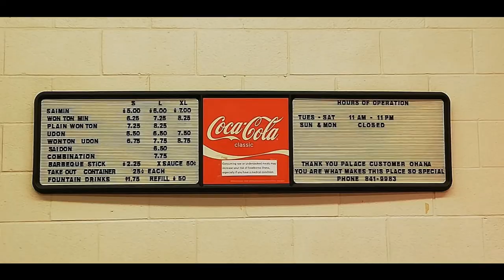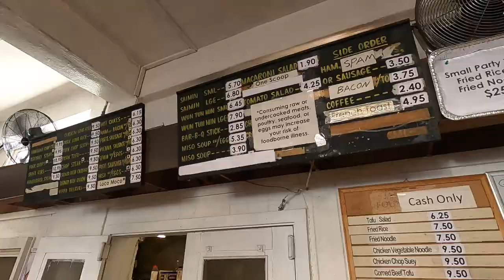GRANDMA EATS: Palace Saimin | Jane's Fountain | Young's Fish Market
I thought I'd share some hole in the wall restaurants my grandma used to take me as a kid. My grandma is still alive and kicking at the age of 94, but unfortunately she has severe dementia/Alzheimer's disease so she doesn't go out at all anymore.

My grandma used to love to eat, cook and would once in a while go out to eat at simple hole in the wall places. She wasn't keen on fancy restaurants. Most were in Kalihi as that is where we lived. Sometimes it would be take out. Two of the places she took me to, I shared in my first Kalihi episode - Kam Bowl for oxtail soup and the Shimazu Store (when we went it was the B&S Store) for shave ice.

This trip I will take you to Palace Saimin for some simple but delicious won ton min and a BBQ beef stick, Jane's Fountain for fried noodles and a root beer float and lastly Young's Fish Market for a lau lau plate. Grandma used to take me to the orignal Young's Fish Market located on Liliha Street to bring home lau lau and poke before they even thought of making plate lunches!

Hope you enjoy this video that brings me nostalgia.